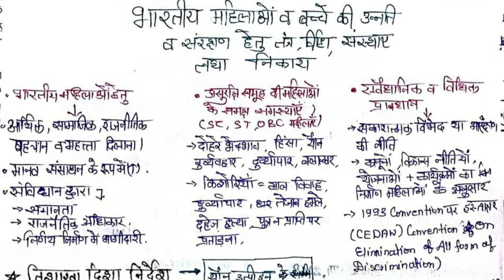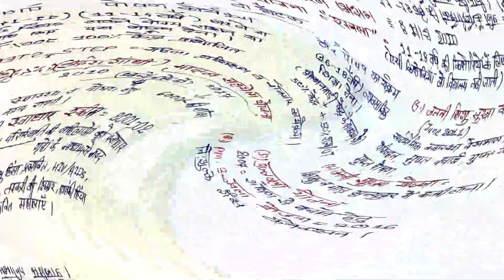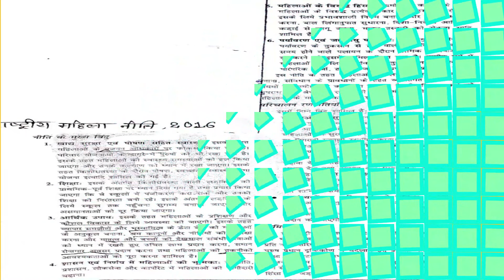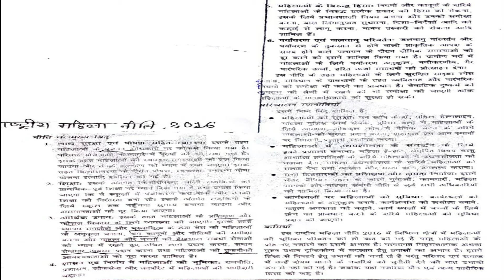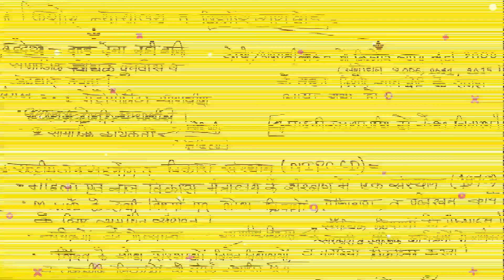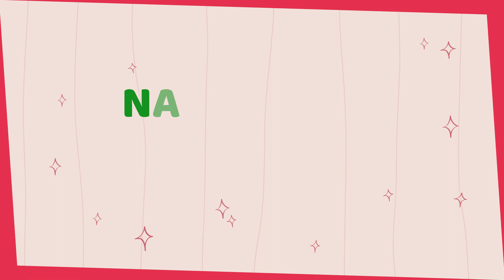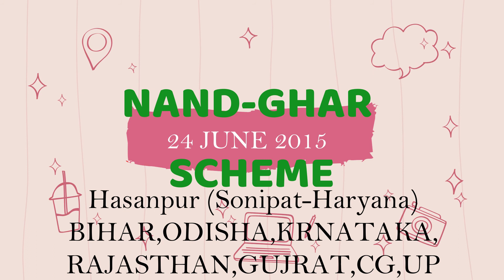ALL ABOUT WOMEN & CHILD DEVELOPMENT IN INDIA